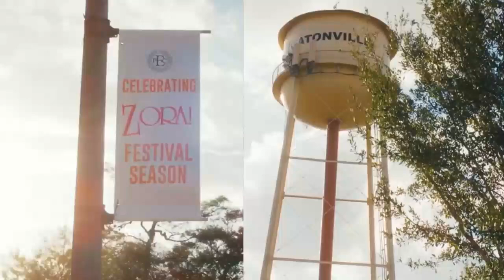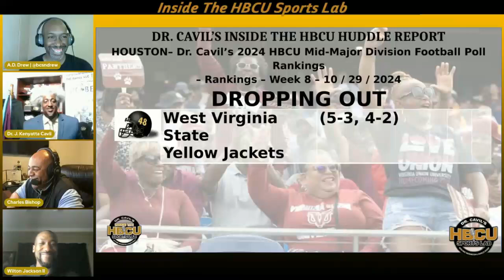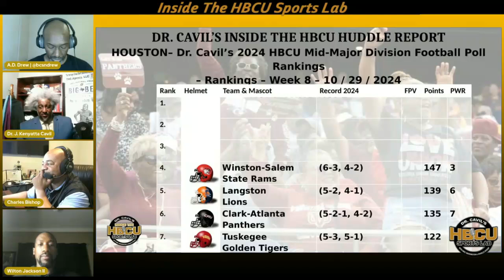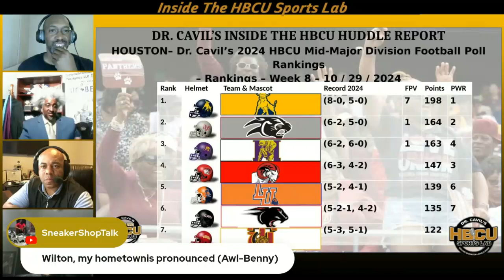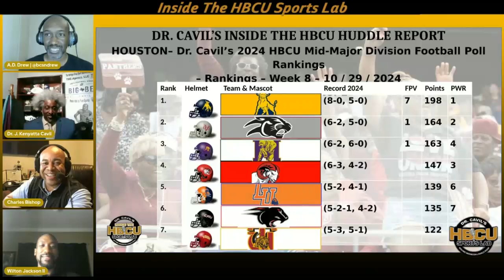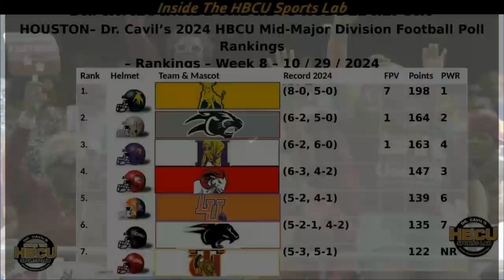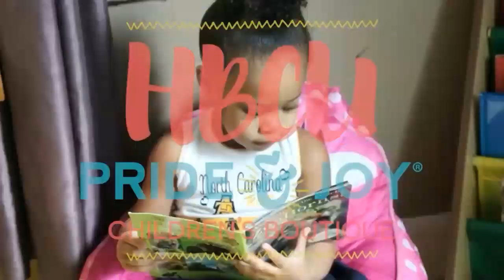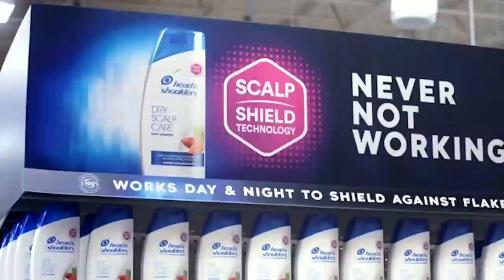Ep 573, Dr. Cavil's Inside the HBCU Sports Lab w/ Doc, Charles, Wilton and AD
"Inside the HBCU Sports Lab" episode 573 with Dr. Kenyatta Cavil, Mike Washington & Charles Bishop radio show. Today’s show will be a good one as Doc, Charles, Wilton and AD discuss the latest HBCU news and preview this weekend's football games.

TOPICS:

HOUSTON– Dr. Cavil’s 2024 HBCU Major Division Football Poll Rankings – Week 8
The North Carolina Central Eagles Remain at the Top of Polls

HOUSTON– Dr. Cavil’s 2024 HBCU Mid-Major Division Football Poll Rankings – Week 8
The Johnson C. Smith Golden Bulls, Eight Straight Weeks at No. 1

MID-MAJOR DIVISION GAMES
SAT, NOV 02 1:00 PM EST - PANTHER STADIUM, ATLANTA, GA
No. 7 Tuskegee Golden Tigers (5-3, 5-1) at No. 6 Clark Atlanta Panthers (5-2-1, 4-2)

SAT, NOV 02 1:00 PM EST - WILDCAT, FORT VALLEY, GA
Benedict Tigers (3-5, 3-3) at No. 10 Fort Valley St. Wildcats (5-3, 5-1)

No. 8 Virginia St. Trojans (5-3, 4-1) at Lincoln (PA) Lions (2-5, 2-3)

SAT, NOV 02 1:00 PM EST - IRWIN BELK COMPLEX, CHARLOTTE, NC
Fayetteville St. Broncos (3-4, 2-3) at N0. 1 Johnson C. Smith Golden Bulls (8-0, 5-0)

SAT, NOV 02 1:00 PM EST - HOVEY FIELD, RICHMOND, VA
Bluefield St. Big Blue (1-7, 0-5) at No. 2 Virginia Union Panthers (6-2, 5-0)

SAT, NOV 02 3:00 PM EST - THEODORE WRIGHT, SAVANNAH, GA
No. 11 Albany St. (GA) Golden Rams (5-3, 5-1) at Savannah St. Tigers (4-4, 3-3)

SAT, NOV 02 1:00 PM EST - DURHAM COUNTY MEMORIAL STADIUM, DURHAM, NC
Livingstone Blue Bears (5-3, 3-2) at Shaw Bears (5-3, 3-2)

SAT, NOV 02 2:00 PM EST - WESTWOOD HIGH SCHOOL, BLYTHEWOOD, SC
Central St. (OH) Marauders (1-7, 1-5) at Allen (1-7, 0-6)

SAT, NOV 02 3:00 PM EST - ROTHROCK STADIUM, JACKSON, TN
Edward Waters Tigers (1-7, 1-5) at Lane Dragons (3-5, 3-3)

MAJOR DIVISION GAMES
THU, OCT 31 7:00 PM EST - OLIVER C. DAWSON BULLDOG, ORANGEBURG, SC
No. 1 N.C. Central Eagles (6-2, 2-0) at No. 4 South Carolina St. Bulldogs (5-2, 1-0)

SAT, NOV 02 1:00 PM EST - ARMSTRONG FIELD, HAMPTON, VA
Villanova Wildcats (6-2, 3-1) No. 5 Hampton Pirates (5-3,

SAT, NOV 02 1:00 PM EST - TRUIST, GREENSBORO, NC
William & Mary Tribe (5-3, 2-2) at N.C. A&T Aggies (1-7, 0-4)

SAT, NOV 02 1:00 PM EST - HUGHES, BALTIMORE, MD
Norfolk St. Spartans (3-6, 1-1) at Morgan St. Bears (3-5, 0-1)

SAT, NOV 02 1:00 PM EST - GREENE STADIUM, WASHINGTON, DC
Delaware St. Hornets (1-7, 0-1) at Howard Bison (3-5, 0-1)

SAT, NOV 02 3:00 PM EST - MUNICIPAL STADIUM, DAYTONA BEACH, FL
Grambling Tigers (4-4, 1-3) at Bethune-Cookman Wildcats (1-7, 1-3)

SAT, NOV 02 3:00 PM EST - MISSISSIPPI MEMORIAL, JACKSON, MS
Ark.-Pine Bluff Golden Lions (3-5, 2-2) at No. 2 Jackson St. Tigers (6-2, 4-0)

SAT, NOV 02 3:00 PM EST - LOUIS CREWS STADIUM, HUNTSVILLE, AL
Southern U. Jaguars (4-4, 3-1) at Alabama A&M Bulldogs (3-4, 1-2)

SAT, NOV 02 3:00 PM EST - RICE-TOTTEN STADIUM, ITTA BENA, MS
Prairie View Panthers (3-5, 1-3) at Mississippi Val. Delta Devils (0-8, 0-4)

SAT, NOV 02 5:00 PM EST
No. 7 Alabama St. Hornets (4-3, 3-1) at Alcorn Braves (4-4, 3-1)

SAT, NOV 02 6:00 PM EST - NISSAN STADIUM, NASHVILLE, TN
UT Martin Skyhawks (5-3, 3-1) at No. 3 Tennessee St. Tigers (6-2, 3-1)